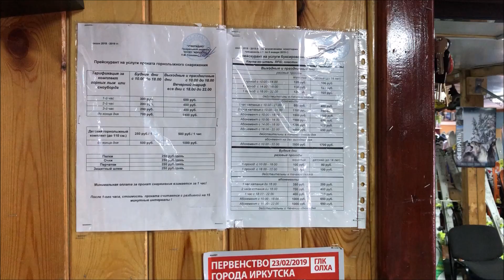스키장 리프트 이거 맞아?